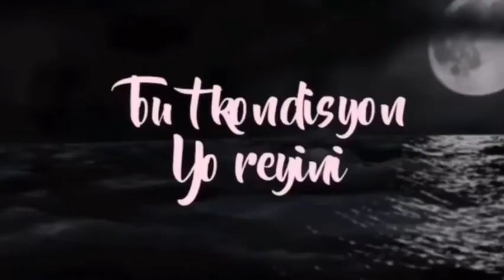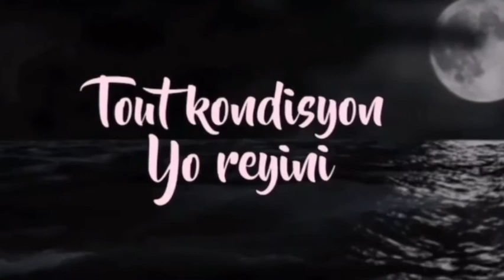Bob-Callioux dedouble/ album Fantom Wendyyy Fache Bakypopilè Theplug /MechansT